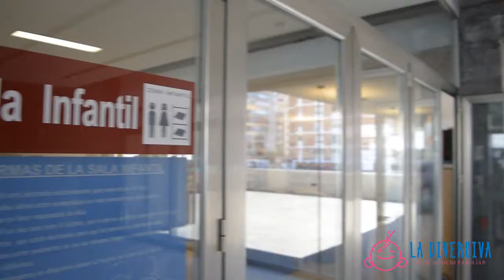Red de Bibliotecas Municipales de Málaga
La Red Municipal de Bibliotecas Públicas de Málaga está formada por 18 bibliotecas, distribuidas por todos los distritos de la ciudad,  y 1 bibliobús que recorre los núcleos periféricos de la capital.